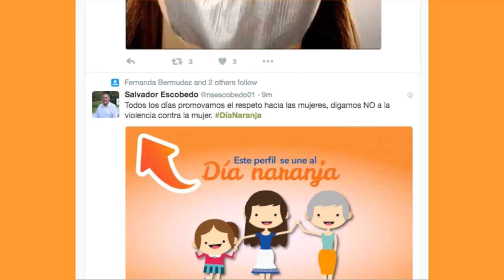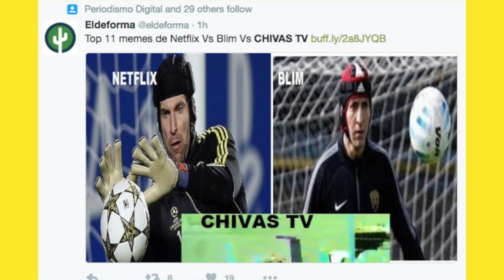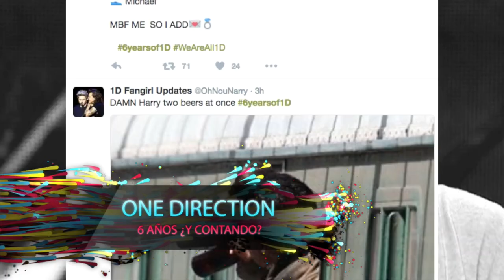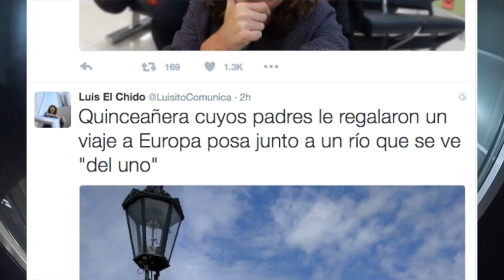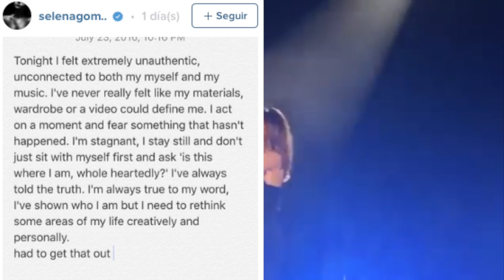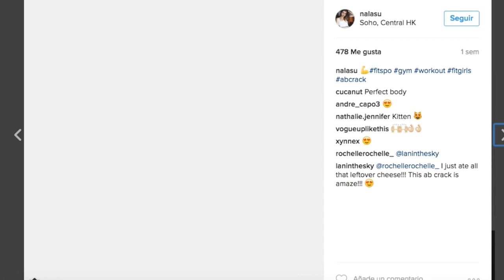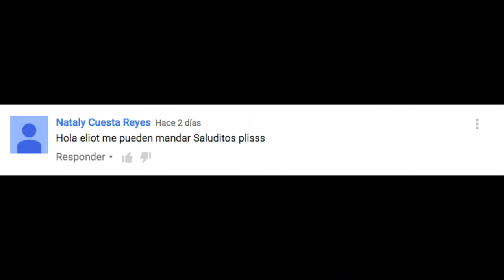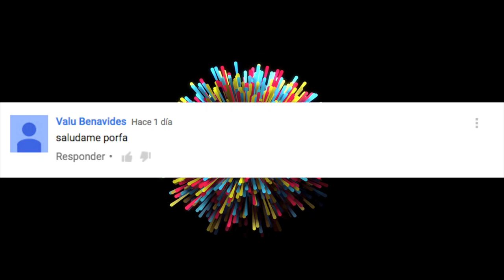TRENDING 25 DE JULIO - Noticias y tendencias en redes sociales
Primer trailer de "La Liga de la Justicia", Día Naranja, alcalde de Pungarabato es asesinado, Chivas TV falla en su transmisión, se pronostica Fin del Mundo para 23 o 29 de julio, 6 años de One Direction, nuevo trailer Dr. Strange, Luisito Comunica en Praga, primer programa de Chumel Torres por HBO, Lionel Messi se pinta de rubio, Selena Gomez postea mensaje triste en su cumpleaños, AbCrack nueva tendencia en Instagram, Facebook Quick Updates le copia a Snapchat.